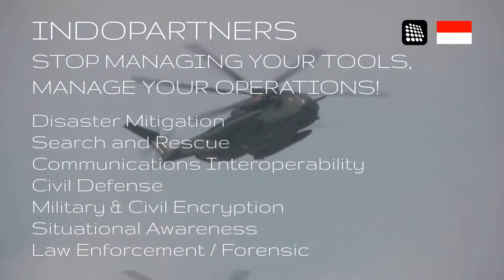INDOPARTNERS: FOR WHOM? FOR WHAT?